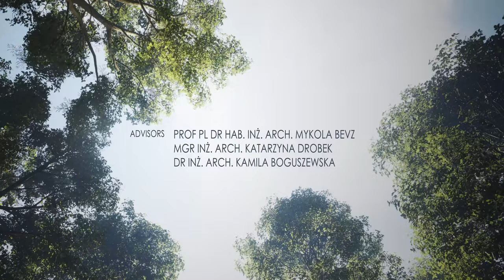UE cinematic Revitalization of the winery & palace and park complex in Kamenka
The short film was created as the result of a diploma architectural project by Natalia Ryazanova, the Lublin University of Technology's student. The topic of the master's thesis is "Revitalization of the winery & palace and park complex in Kamenka".
Thus, the video presents a project of the conservation of historical architecture of the early and late 19th century in combination with modern architecture.